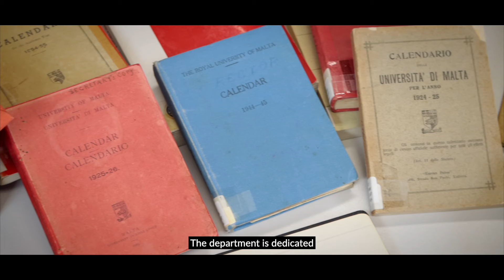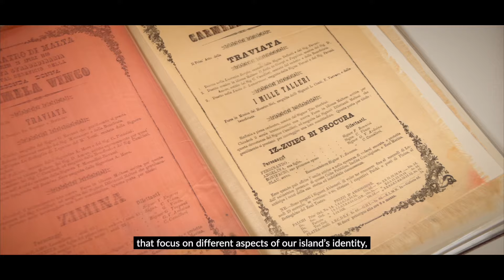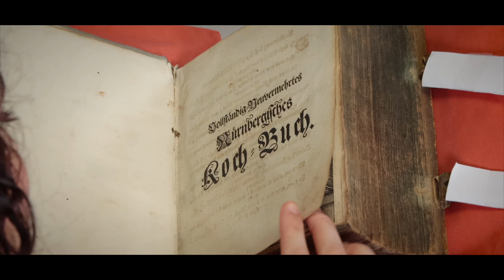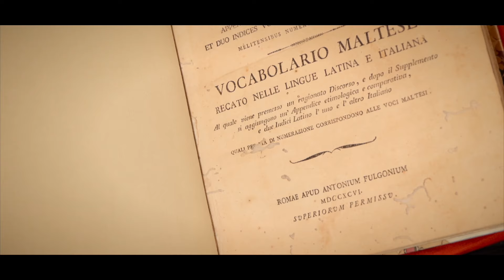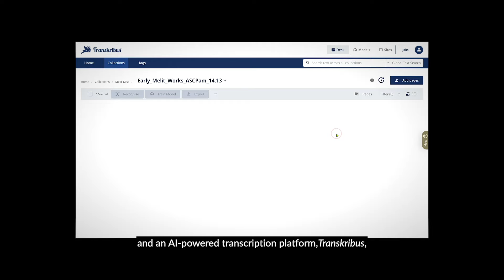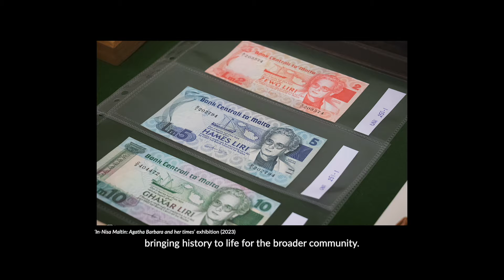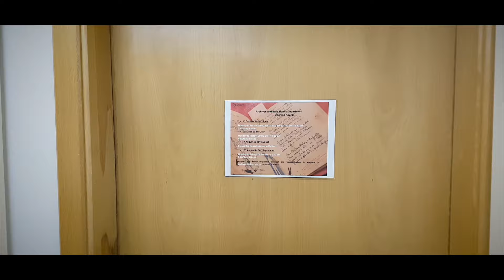Archives & Rare Books Department | UM Library [ENG]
The archival records at UM present a wealth of information of a biographical, socio-political and educational value.